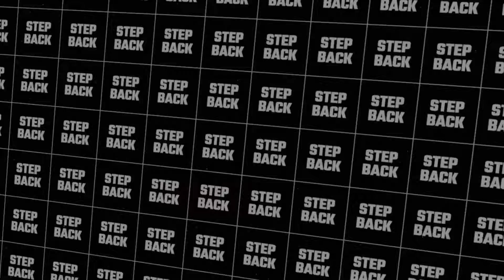Hit The Road Jack (Wolfgang Lohr Remix)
Eh. I don't know. While I like the epic cover that I use for the BBGG outro sometimes, this version really resonates with the electro swing in me.